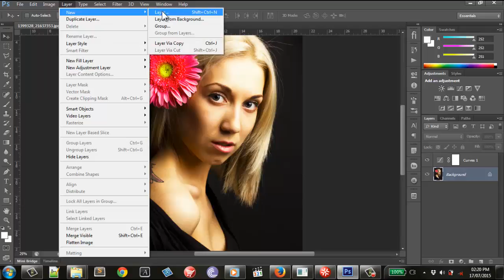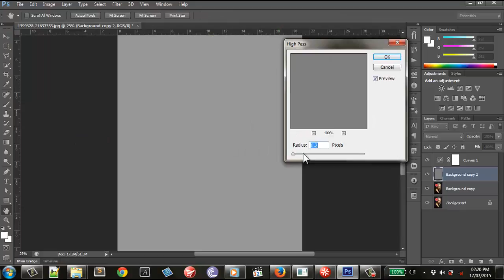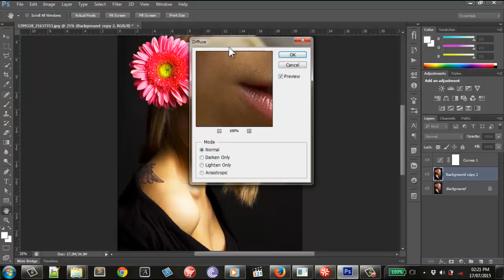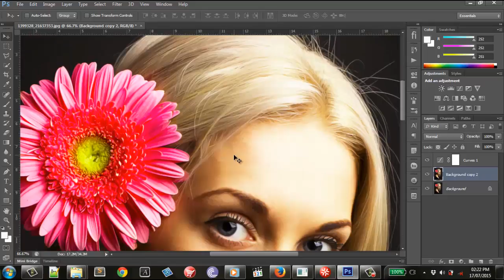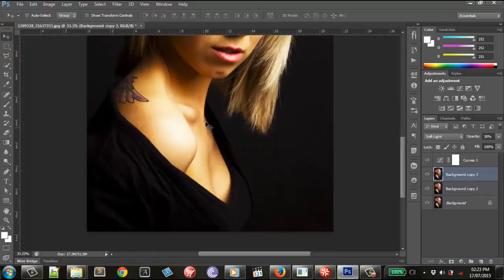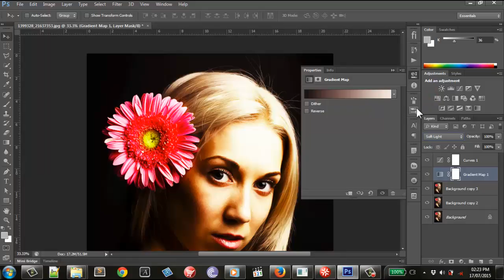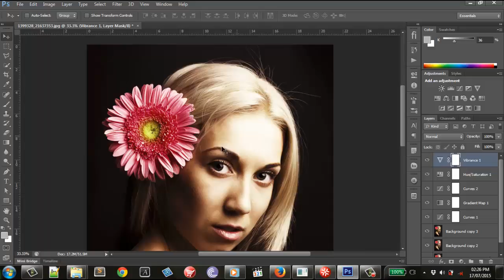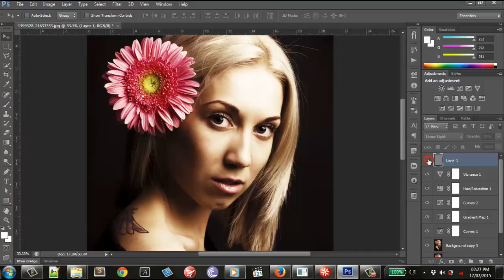How To Create a Realistic Painted Effect | Adobe Photoshop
In today's tutorial, we show you how to create a realistic painted effect in adobe photoshop cs6 under few minutes.